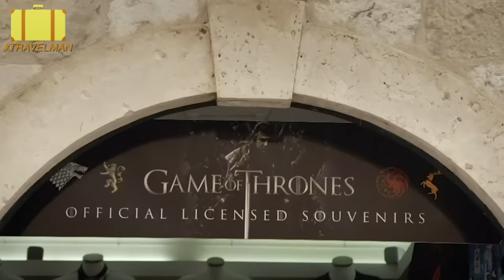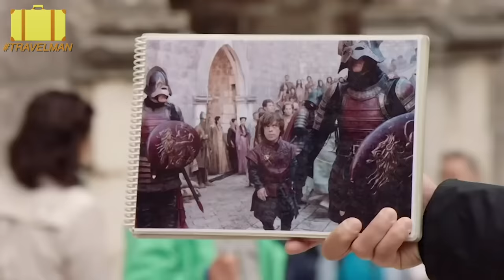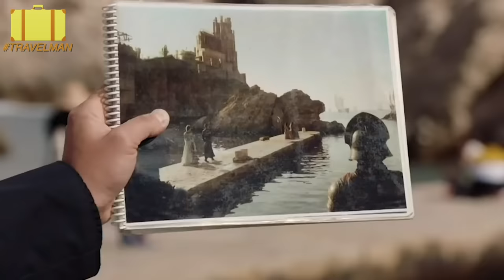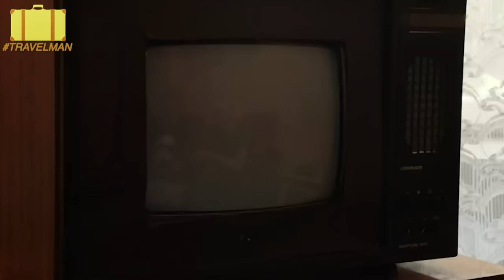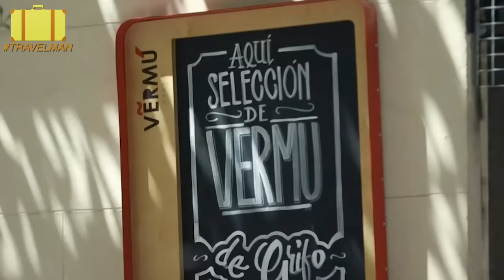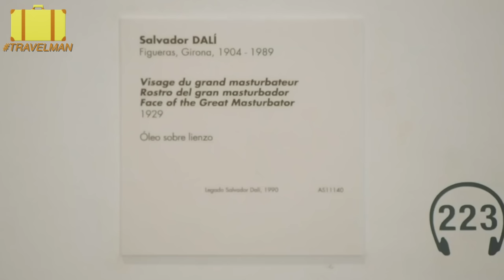Richard Ayoade's best moments of Series 9 | Travel Man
Richard Ayoade is joined by Joe Wilkinson, Ellie Taylor, Lou Sanders and Stephen Merchant in the best of series 9! Watch all the full episodes over on All 4